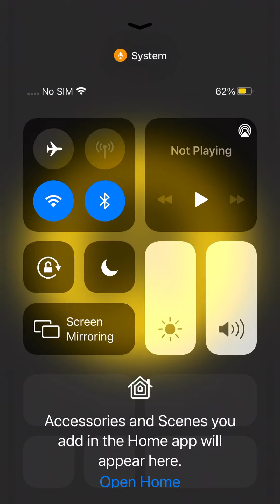R Train To Jay St MetroTech Announcements - from - Bay Ridge - 95 St